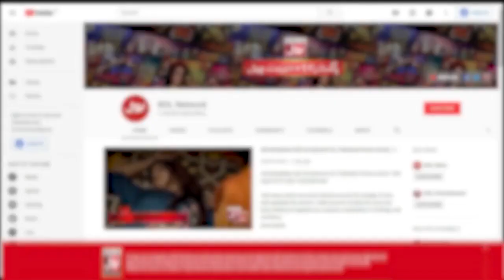Larki Nay Jeetay 10 Lakh Rupay | Akhri Khilari Kon? | Sanam Jung Show | BOL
Larki Nay Jeetay 10 Lakh Rupay | Akhri Khilari Kon? | Sanam Jung Show | BOL Entertainment

Larki Nay Jeetay 10 Lakh Rupay | Akhri Khilari Kon?